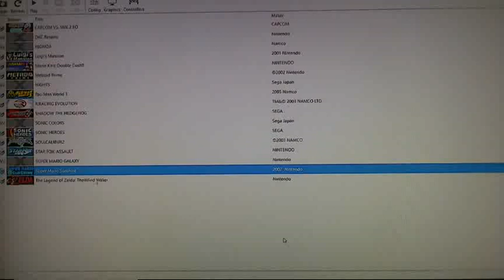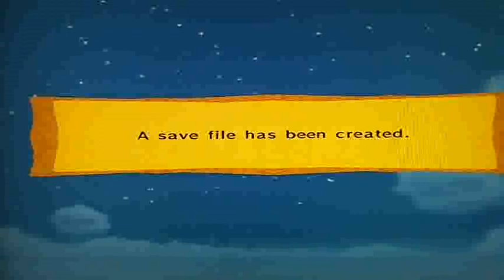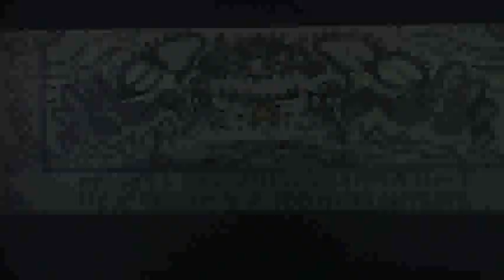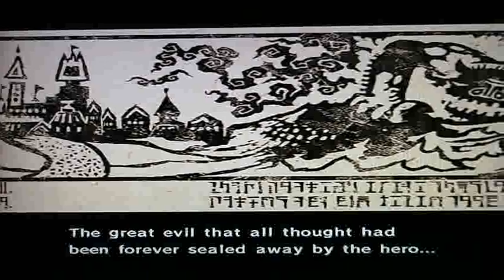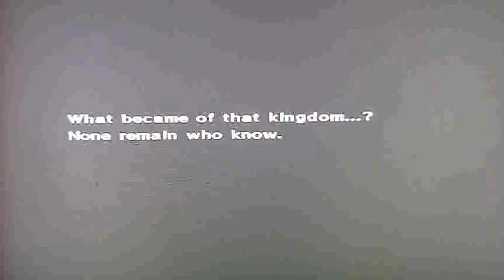Fujitsu Stylistic Q704 Tablet Zelda Wind Waker Nintendo Game Cube Emulator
Fujitsu Stylistic Q704 tablet laptop Desktop PC high performance system play on Zelda Wind Waker Nintendo Game Cube emulator.